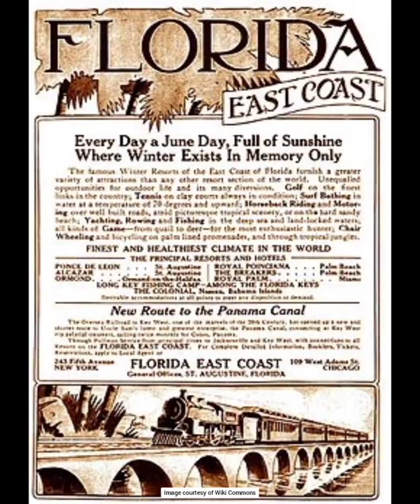Stranahan House in 1: Fort Lauderdale is Incorporated